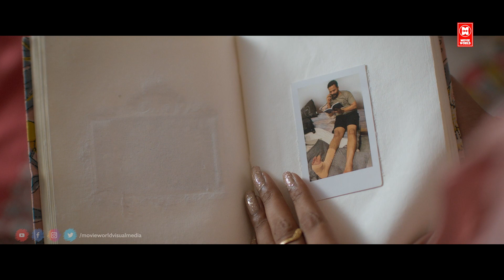ಇದು ಸಂಪೂರ್ಣ ಗೊಂದಲ ಸರ್ | JOHN LUTHER | KANNADA MOVIE SCENES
WATCH KANNADA MOVIE SCENE : JOHN LUTHER

|| ANTI-PIRACY WARNING ||
*COPYRIGHT PROTECTED*